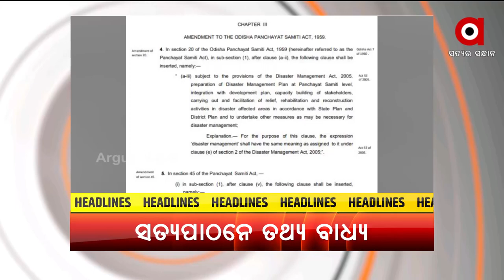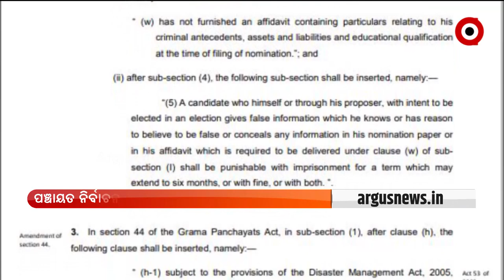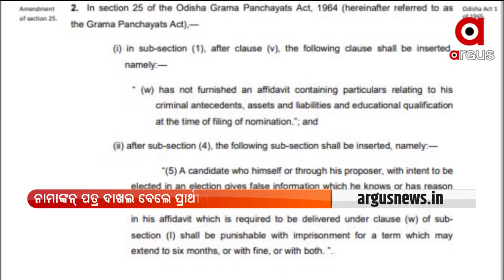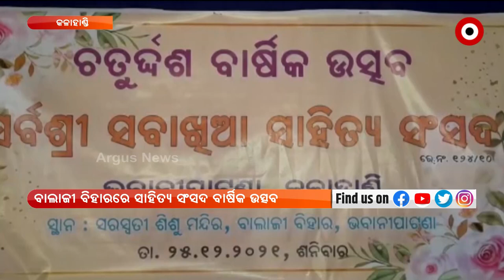Nuakahai Express | 25 Dec 2021 | Argus News